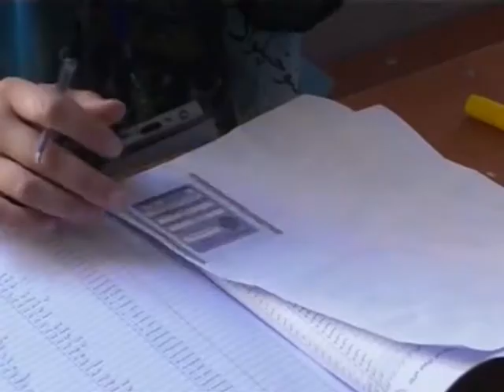عبدالله : شفافیت در انتخابات اصل است / گزارشی از حفیظ الله امین سالنگی 04 08 1398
عبدالله عبدالله نامزد انتخابات ریاست جمهوری می گوید که با بیرون شدن آرای تقلبی، انتخابات به دور دوم نخواهد رفت. آقای عبدالله در گفتگوی اختصاصی با شبکه تلویزیونی“فرانس بیست و چهار” با تأکید بر تأمین شفافیت در روند باقی مانده انتخابات می گوید که دیگر به شراکت قدرت سیاسی فکر نمی کند.